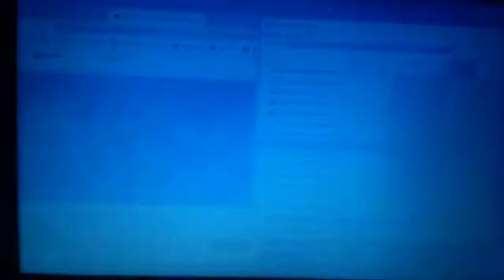Tonight We Strike! has BSOD